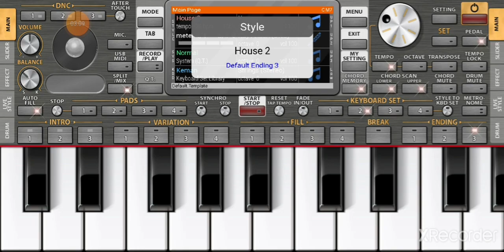Bachpan ka Pyar instrumental cover ( Santali Version )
❣️ Keep watching and keep sharing our channel ❣️